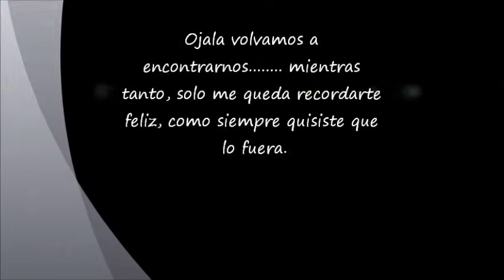Te Extraño Mucho Milagros Colón Plata